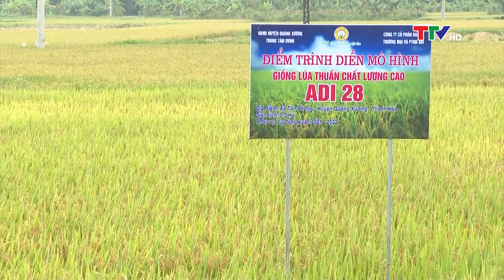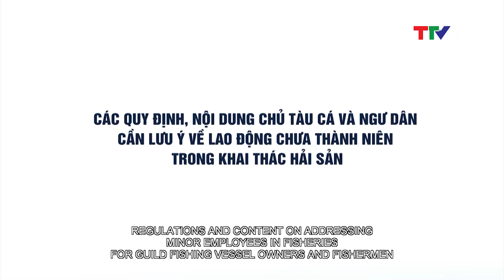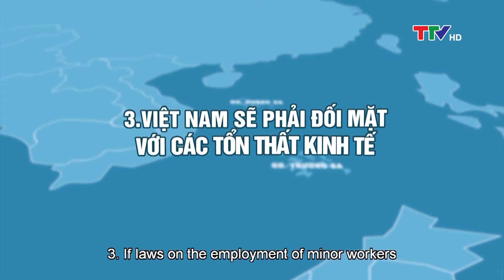Khuyến nông 21/6/2022